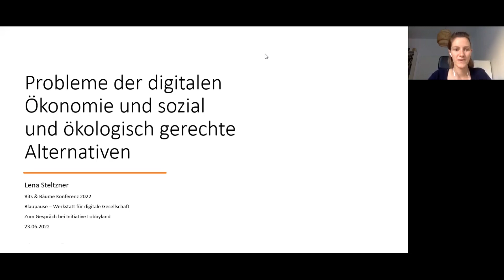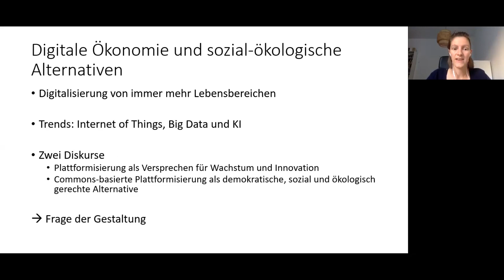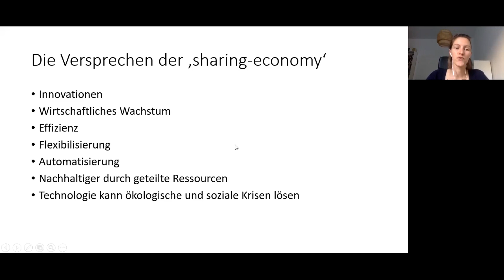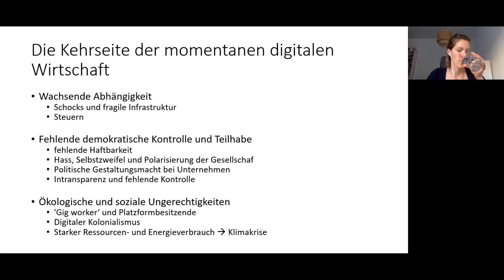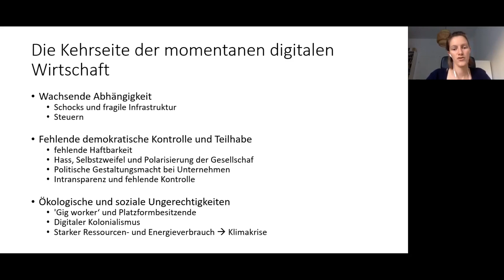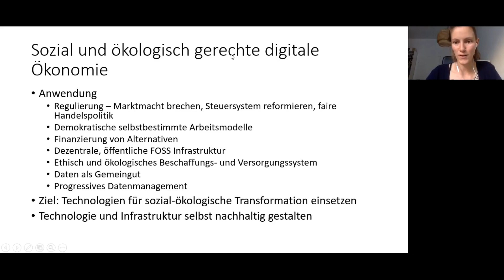Plattformökonomie vs Nachhaltige Digitalisierung - Lobbyland Talk - Folge 4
In der vierten Folge von Lobbyland Talk ist die Netz- und Klimaaktivistin Lena Steltzner bei uns. Lena hat ihre Masterarbeit zum Thema Plattformökonomie geschrieben und ist momentan im Orgateam für die Bits & Bäume Konferenz 2022 tätig.

Bits & Bäume ist die größte deutsche Konferenz zu den Themen Digitalisierung und Nachhaltigkeit und wird von 14 Organisationen und NGOs aus den Bereichen Wissenschaft, Entwicklungspolitik, Digitalpolitik, Umwelt und Gewerkschaften organisiert.

Über die Kernthema Digitalisierung, Plattformökonomie und nachhaltige und gerechte Alternativen haben wir in auch in dieser Lobbyland Talk Folge gesprochen:

Was sind die aktuellen Trends in der digitalen Wirtschaft und was bzw. wer sind die Treiber?
Wie mächtig sind die großen Digitalkonzerne wie Google, Amazon und Facebook mittlerweile und wie nutzen sie ihre Macht um ihre Interessen politische durchzusetzen?
Und wie trägen sie so zur Verschärfung der aktuellen gesellschaftlichen, demokratischen und ökologischen Krisen bei?
Wie sehen ökosozial nachhaltige und demokratische Alternativen aus?
Und wie können wir die Digitalisierung in den Dienst der Menschen anstatt den der Profitinteressen einiger weniger stellen?